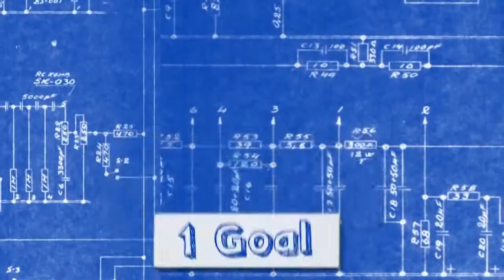Bots High Full Trailer - High School Robotics Documentary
Bots High is an exciting documentary following the adventures of three high school robotics teams battling for first place at the national robotics competition in Miami, Florida. It's a no-holds-barred fight to the death with robot carnage everywhere you look.